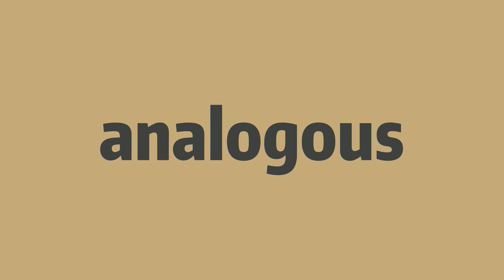How to pronounce analogous -Elin's english